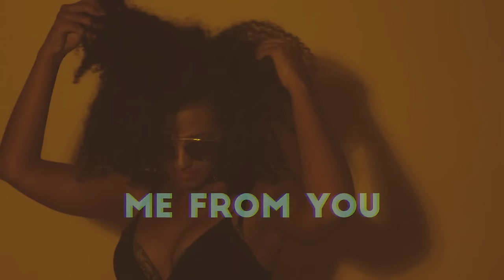Talay Riley - Not Enough (Lyric Video)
Music video by Talay Riley performing Not Enough. (C) 2016 Island Records, a division of UMG Recordings, Inc.